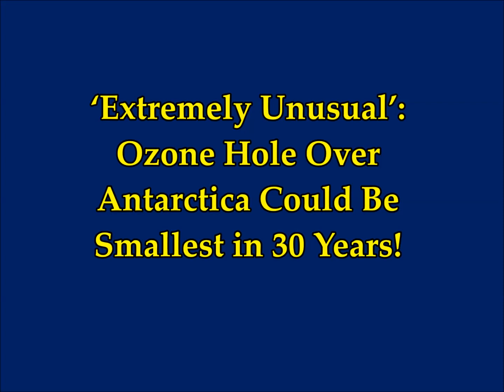‘Extremely Unusual’ Ozone Hole Over Antarctica Could Be Smallest in 30 Years!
2) Thumbnail image - antarctica ozone NASA.jpg